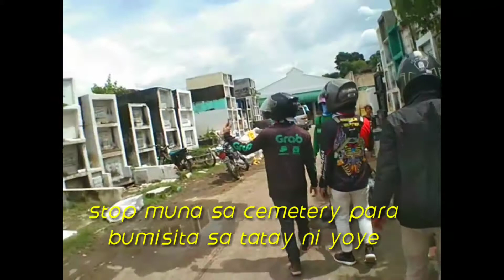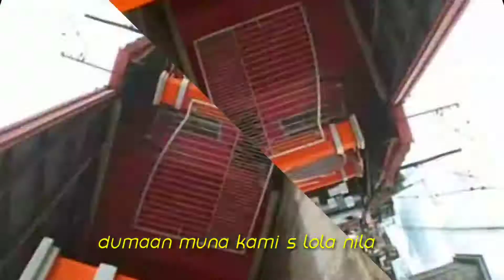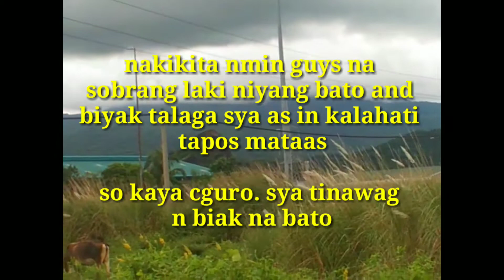Sunday Rides going to CALAMBA LAGUNA/mabel lawig